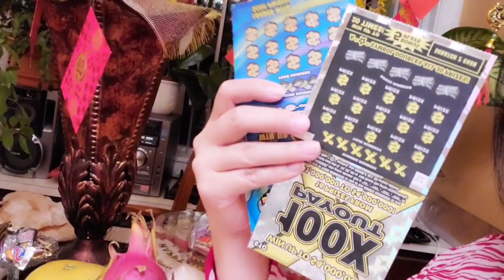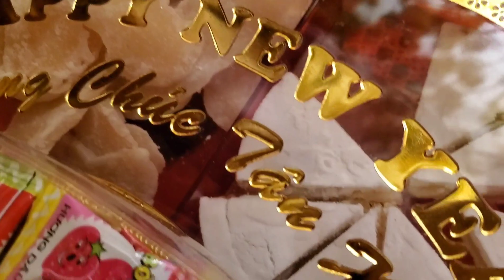Happy Lunar New Year - Chúc mừng năm mới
Chúc mọi người năm mới an lành,  gia đình hạnh phúc,  mọi việc đều mai mắn và thành công.